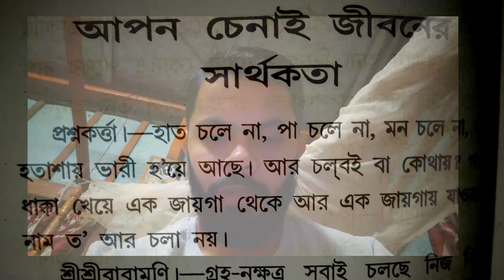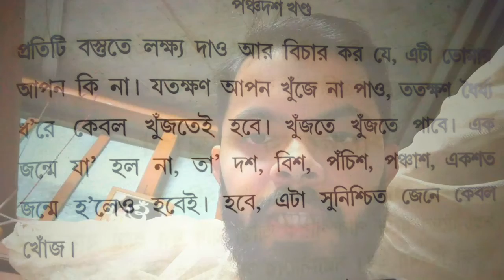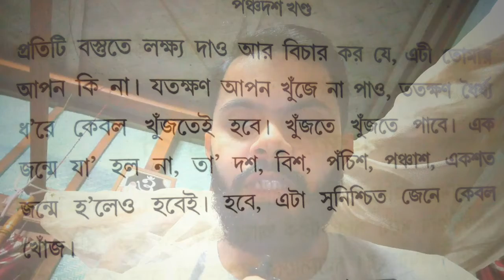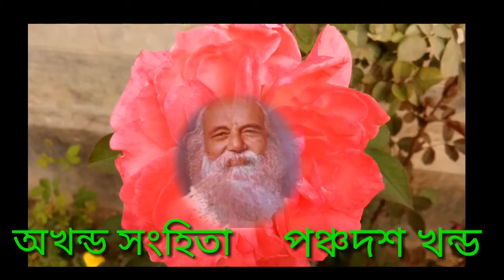Akhanda sanghita path by Sishir Nandi || আপন চেনাই জীবনের সার্থকতা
Living of rural boy
Hi,
About my video:- Admonition quotes by Swami Swarupananda.Hope you all like it.

Fishing technique বড়শি দিয়ে মাছ ধরা Net fishing.Living of rural boy Nandi)
Akhanda Sanghita path.
About my channel:-My channel showing miscellaneous video and trying to highlight one of the moments of daily life.